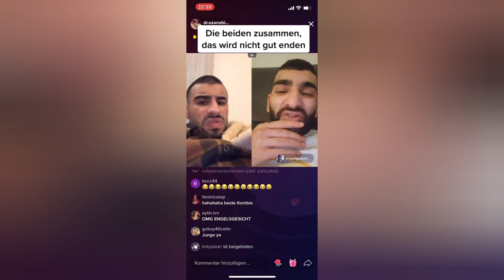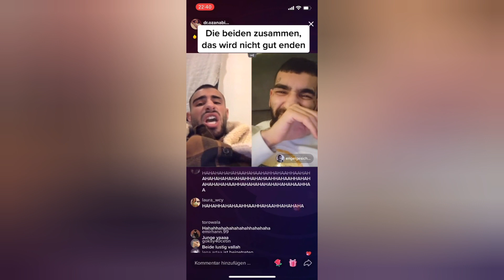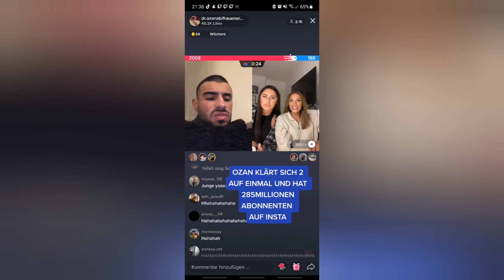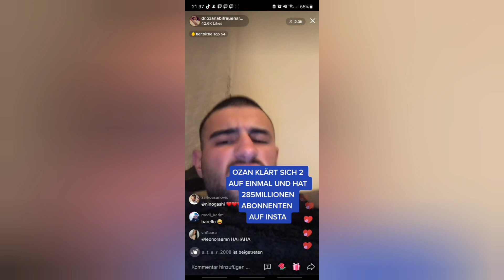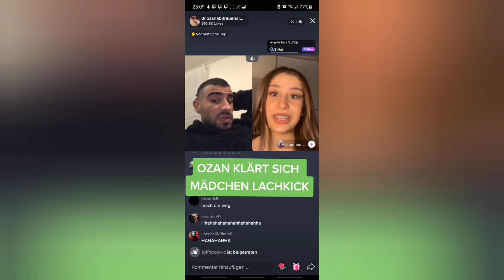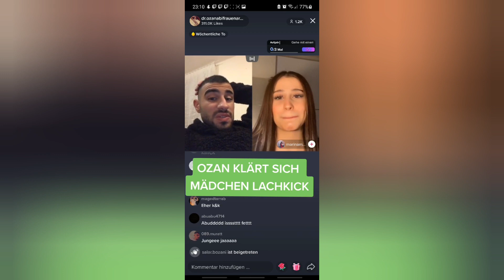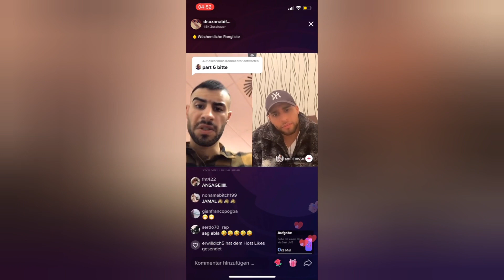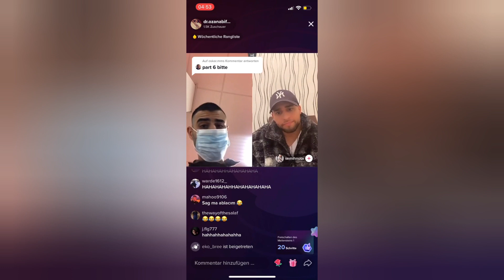Best of Dr. Ozan Abi Frauenarzt - Teil 2